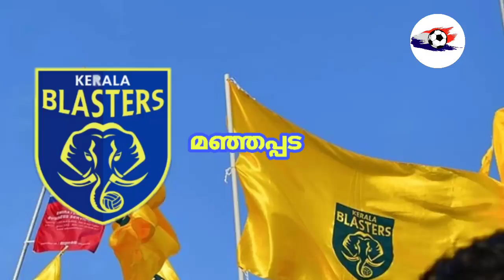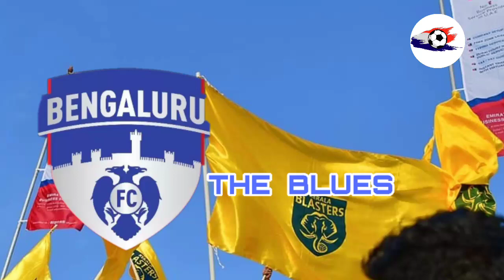ISL ALL TEAM NICK NAMES ||ISL 6 season updates